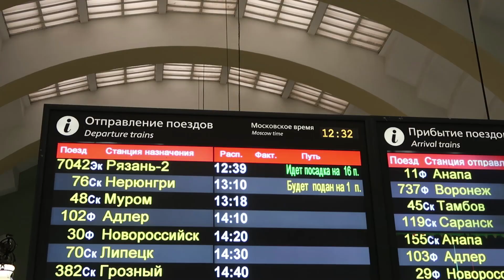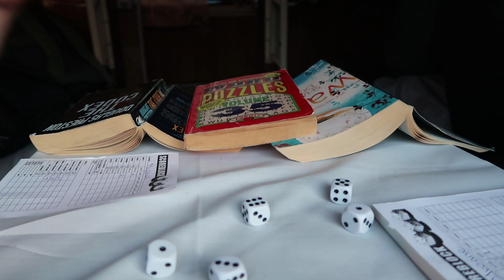29 hours on a Russian Train: Trans Siberian Express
After two days exploring Moscow, we got on the train back to Beijing and our first leg of the trip was from Moscow to Yekaterinburg! This was a 29 hour train ride and we had a blast buying berries and sausages at different stops. This is either the first or last train for many people traveling on the Trans Siberian Express. Since we are going to Beijing (home) it was the first train, so we were extra excited to start our trip.

If you want to see what we did in Moscow you can check out these videos:

Our Travel & Filming Equipment:
DSLR Camera
Action Camera
Video Recorder
Phone (video & Pictures)